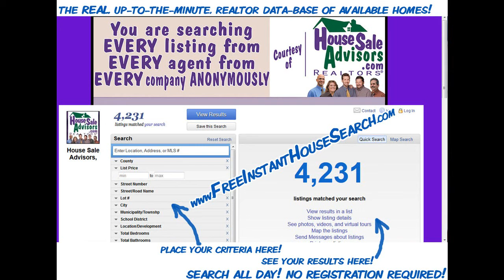Affordable_3_BR_Homes_For_Sale_in_Pickford_Drive_Lancaster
THE SUBURBS CLOSE TO EVERYTHING! 3 BRs, 1 1/2 baths. Garage + plenty of off-street parking! Ceramic tile flrs! New Carpet! Big fenced yard w/shed! High-end portable indoor A/C units included! New Roof! Zoned heat! Low maintenance vinyl exterior!